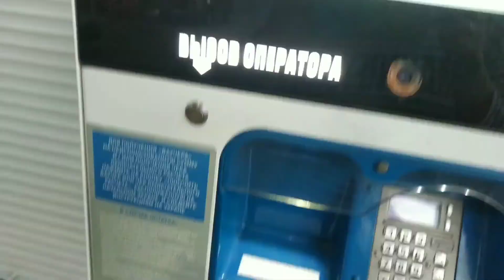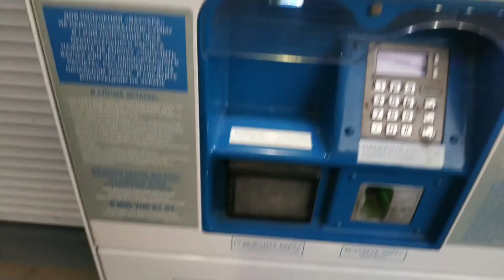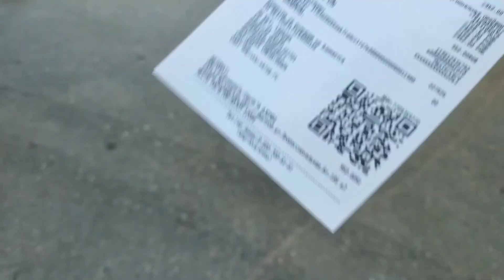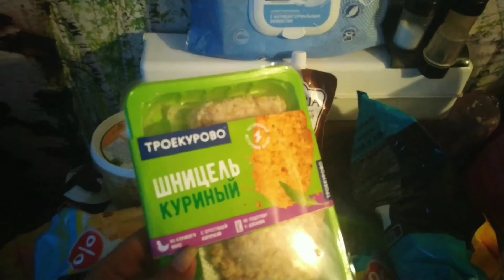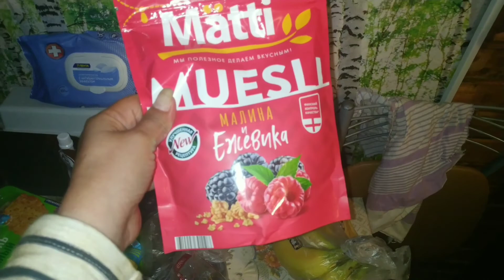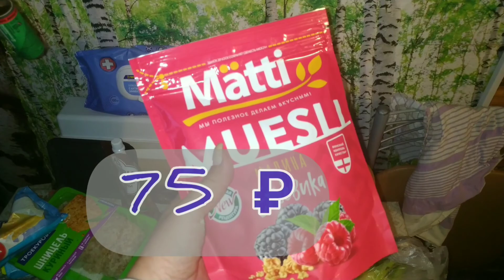Влог/Созрели огурцы/Ливень в Подмосковье/Авария в Орудьево/Гром и молния ⚡выключайте электричество